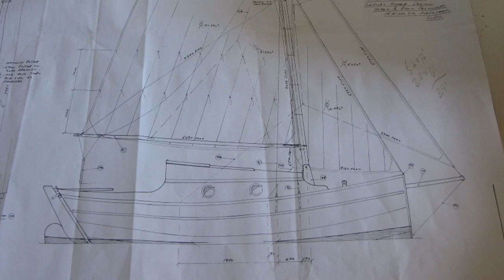Blackswan 22 Build (2008-2010) Classic Cutter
The Blackswan 22 from Selway Fisher is a classic Gaff rigged cutter styled after UK working boats from the late 19th century. Influenced by smacks, pilot boats, or the Itchen Ferry, these boats generally were rigged with jibs and staysails on order to add extra power needed to get back to port in a hurry.

This boat is 22’ on deck by 8’6 beam. Overall length is 28’ and she tips the scales at just over 6,000 lbs. Accomodation is simple and she carries a small wood heater for the cold nights, or days.